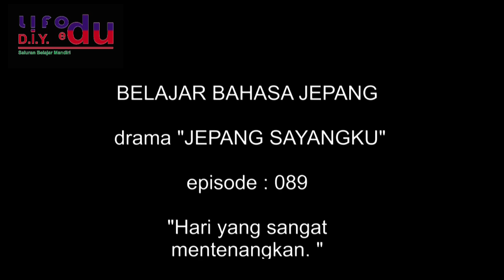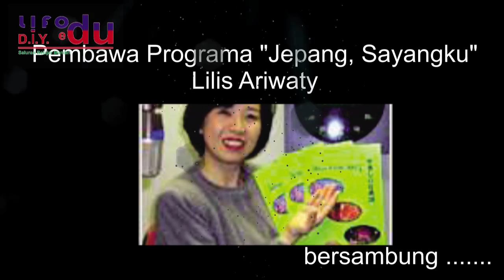belajar bahasa jepang melalui drama jepang sayangku episode 089 membeli cenderamata 11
drama jepang sayangku merupakan program pelajaran bahasa jepang oleh radio NHK world Jepang. drama ini sampai 100 episode, masing-masing episode berisi ekspresi-ekspresi yang berguna.